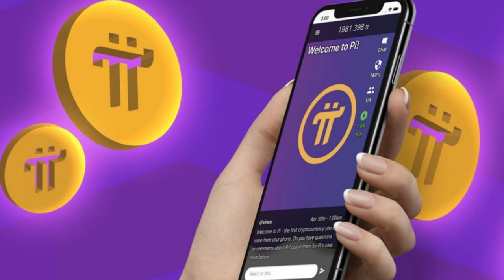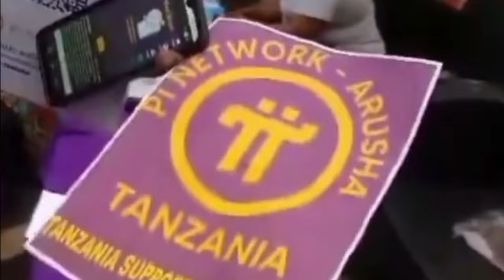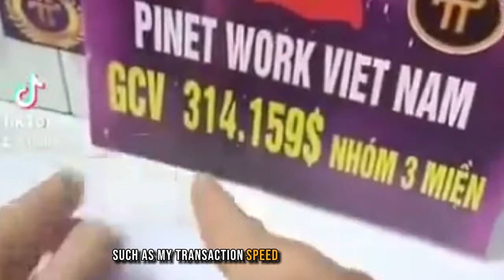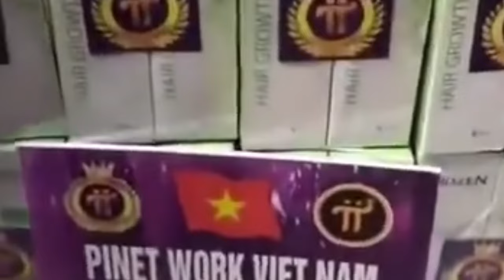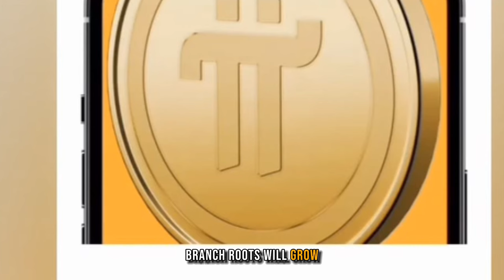Pi Network Buzz: 2024 Edition! 🌐 | Bitcoin Alliances, Open Main-net Insights, and Community Thrive!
🌟 Welcome to the Pi Network 2024 Updates! 🚀 In this video, we unravel the latest buzz, exclusive insights, and potential collaborations that make Pi Network stand out in the crypto universe! 📈

🔗 Dive into the exciting connection between Pi Network and Bitcoin, with hints at a groundbreaking partnership in 2024. Learn about the secret steps Pi Block-chain is taking towards a powerful messaging system set to launch this year, and how the Pi tech is thriving with thousands of apps onboard.

🌐 As we celebrate the first day of the lunar New Year in the United States, join us in exploring the open main network plan for a spectacular 2024. Discover the unique collaboration with pioneers, developers, auditors, and sellers, shaping the future of Pi Network. Don't forget to adjust your monthly mining rate for a prosperous year of mining ahead!

🚨 Uncover the intriguing similarities between Bitcoin and Pi Network, fueling speculations of a potential collaboration. Dr. Nicolas' insights add to the excitement, hinting at Pi being an upgraded version of Bitcoin with substantial value in 2024.

🔥 Get ready for the open main network launch in 2024 as Pi Block-chain makes significant strides, testing synchronous payment functionality with 100% AI automation. Witness the focus on asynchronous code for secure and synchronized payments within the Pi block-chain.

💡 The Pi community is on the edge of their seats, speculating about the potential merge with Bitcoin and the impact on the crypto universe. 🚀

The journey of Pi Network is not just about technology; it's about belief, commitment, and a grand vision of revolutionizing the blockchain world.

🔑 In this video, we also explore how Pi Network stands out from other cryptocurrency projects. Learn about Pi's unique community-building model, user-centric approach, and the efforts of the Pi Core-team over the past four years.